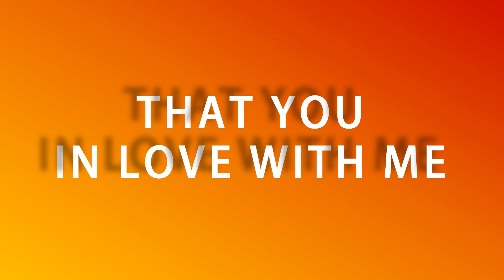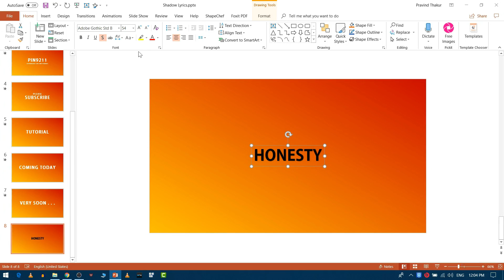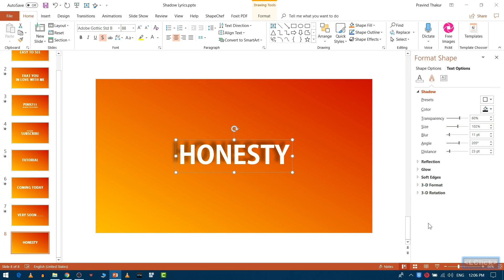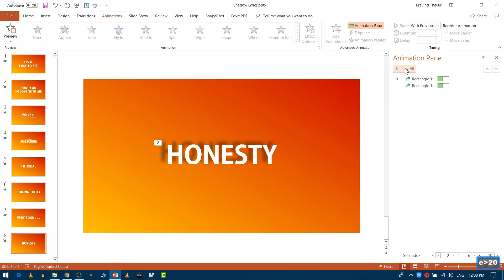Shadow Text With Bounce Animation - PowerPoint Tutorial (Download Link)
Shadow Text With Bounce Animation - PowerPoint Tutorial
This tutorial will teach you to create shadow bounce text animation in PowerPoint.

( Please hit like if you download the template, it will help grow channel and allow me to provide more stuff)